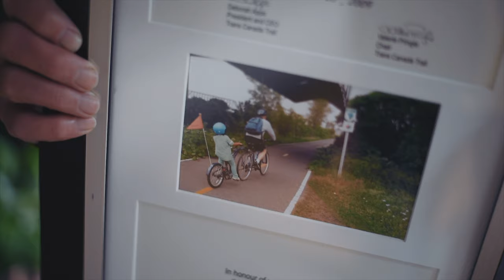Leaving the Right Kind of Footprints - Hugh Scott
Hugh Scott is comfortable being called a bleary-eyed idealist. The cardiologist has had an impressive career and now that he’s (mostly) retired, he devotes his time and resources to making the world a better place. One of his dreams is a safe, multiuse national trail system.

“I kept hearing stories of young Canadians trying to bike across Canada using major highways but getting seriously injured by cars,” Hugh says. He believed there could be a safer way for ambitious travellers to explore Canada, whether by bike, foot or any other non-motorized medium. So, many years ago he decided to offer up his unique perspective and skillset. He became involved with Trans Canada Trail.

“The Great Trail is not a group sitting in some boardroom somewhere,” Hugh says. “It’s Canadians from coast to coast to coast who have built and looked after the trail. The trail is an example of a legacy for everyone who was involved.”

For Hugh, The Great Trail is a vital legacy project—a geographical thread that will live indefinitely for future generations. Something that. Something that unites us all.